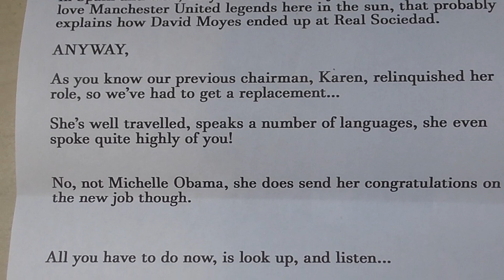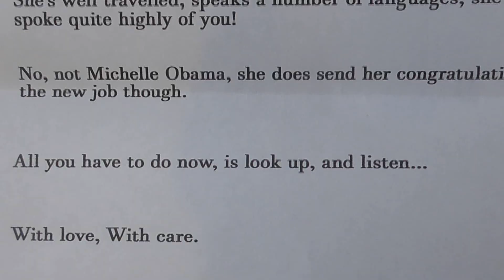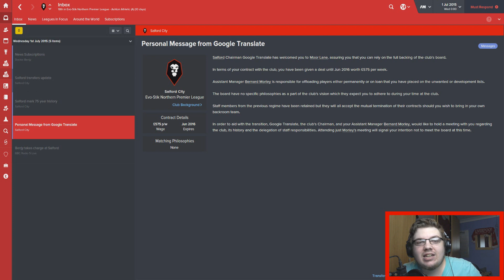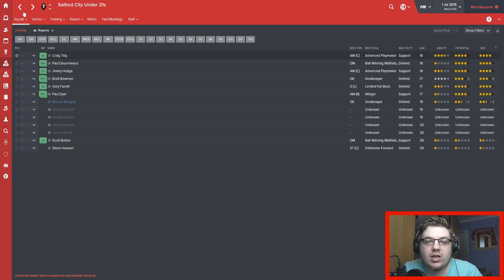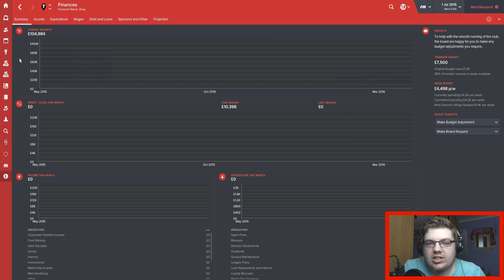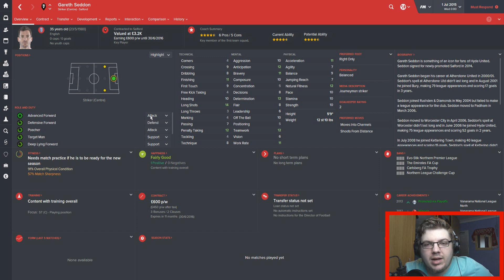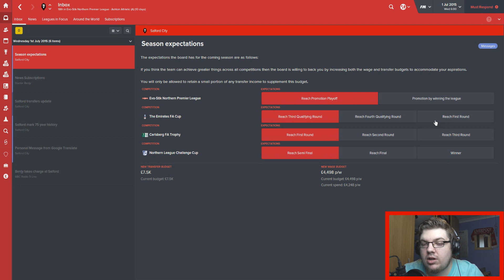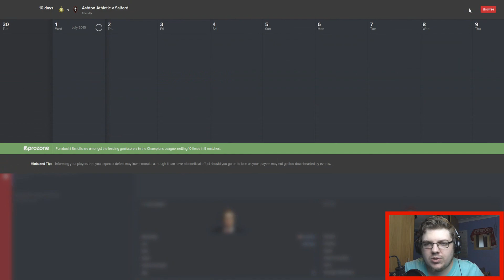The Salford Story | LETS BEGIN | Part 1 | Football Manager 2016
New Series - 1000 likes and we're on our way!